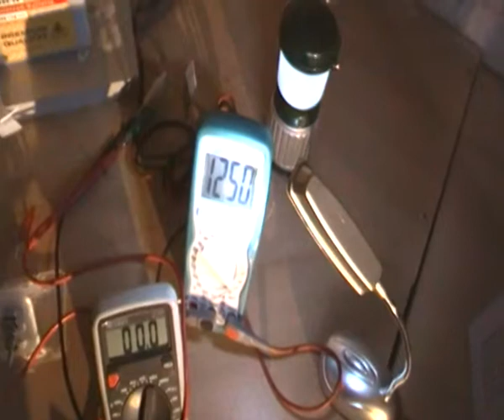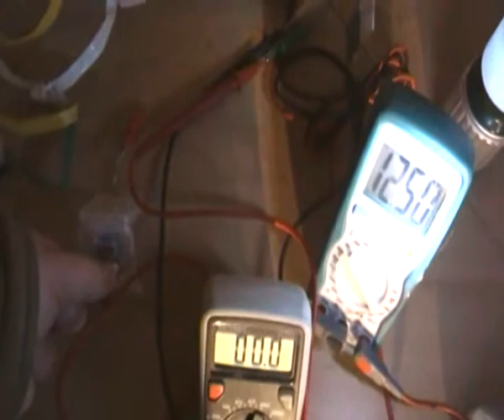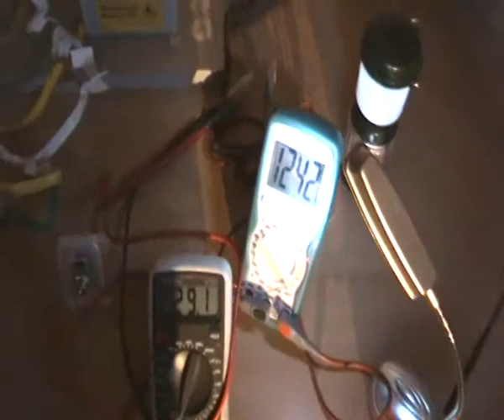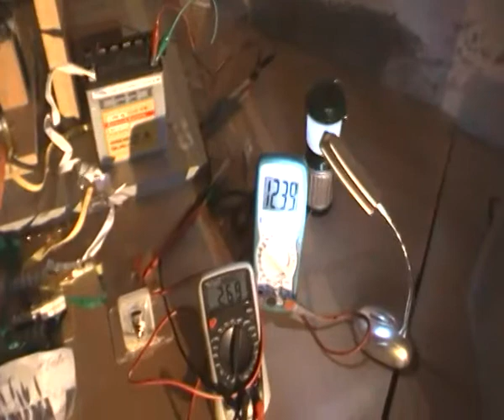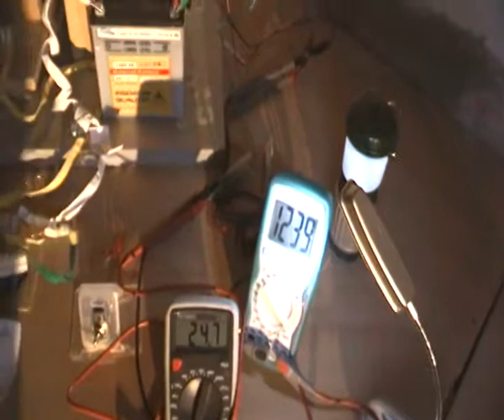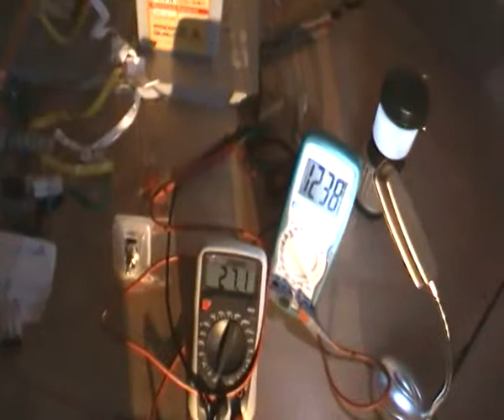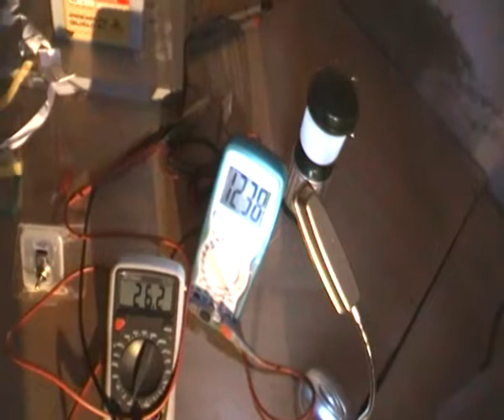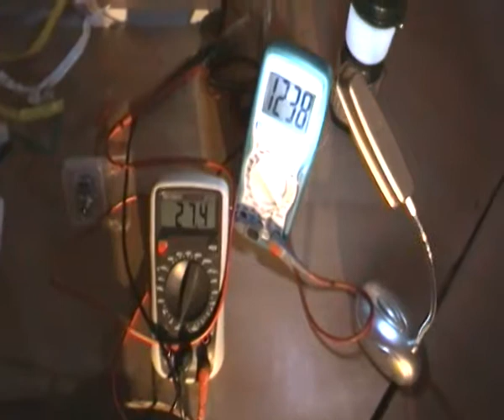Bedini SSG charging battery with radian impulses procedure 1